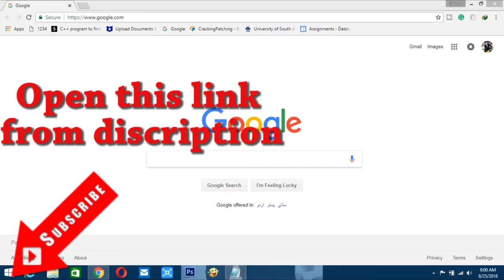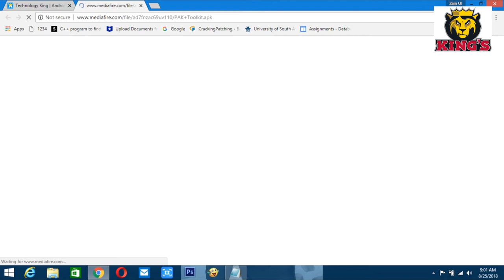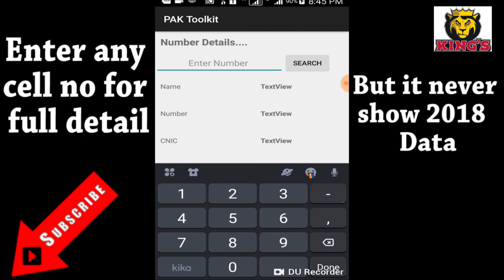How To Find any Pakistani Mobile Number Detail || 2021